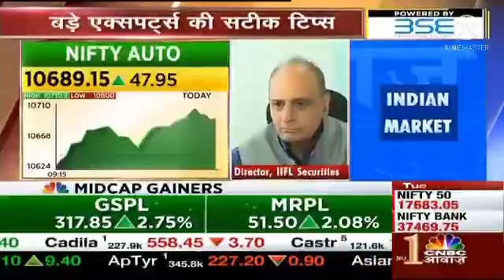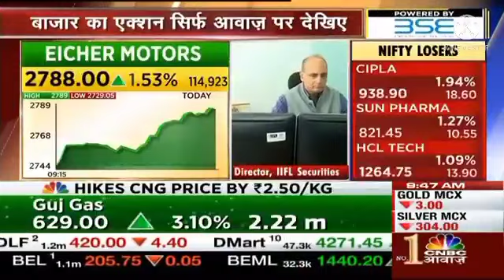Bharti Airtel Limited Share Latest Breakout | Bharti Airtel Share News | Amar Raja Batteries Target